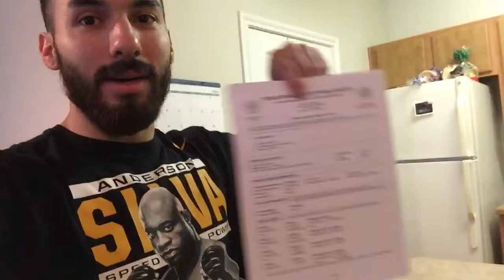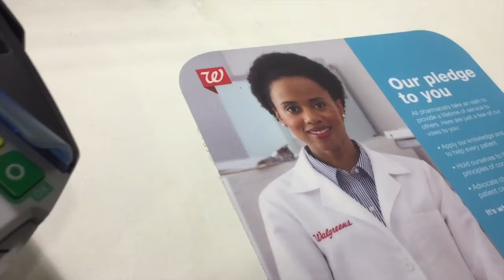CHRISTMAS LIGHTS 2017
We went crusin through the nice parts of Houston to look at Christmas lights.